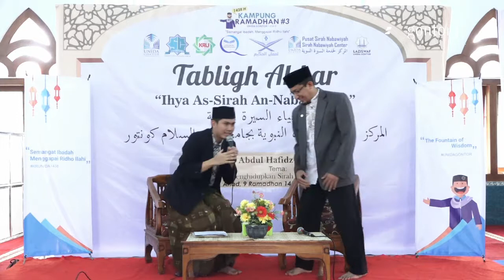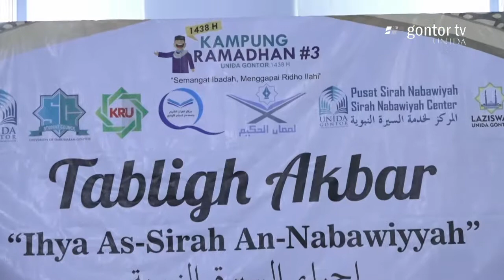Dr. Abdul Hafidz Zaid_ Menghidupkan Sirah Nabawiyyah_ KRU 2017